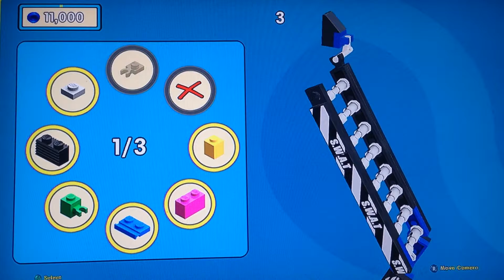Twins Play Lego Movie The Video Game Part 5